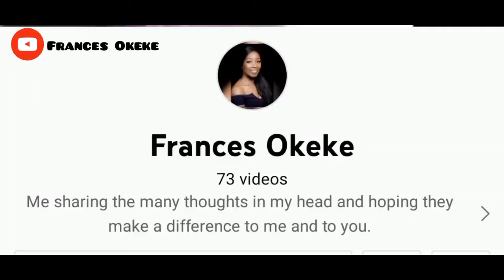When They Love You No More | Heartbreak and Rejected Love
Hi Champs!